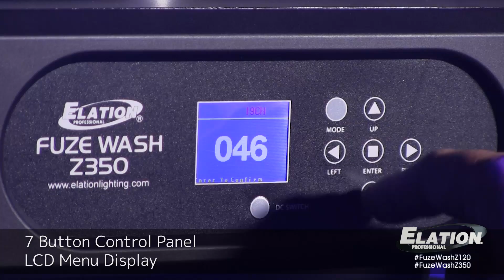Elation Professional - Fuze Wash Z120™ & Fuze Wash Z350™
The FUZE WASH Z120™ is a single source par moving head luminaire with a 120W Quad Color RGBW COB LED. Features 7° to 55° motorized zoom, pan and tilt, RGBW color mixing, electronic strobe and selectable dimming curve effects, DMX and RDM (remote device management) protocol support, DMX and power in/out connections, LCD menu display with 7 button control panel, multiple unit power linking, flicker-free operation for TV and FILM, and a multi-voltage universal auto-switching power supply (110-240v).

The FUZE WASH Z350™ is a single source par moving head luminaire featuring a 350W Quad Color RGBW COB LED, 12° to 53° motorized zoom, pan and tilt, RGBW color mixing, variable dimming curve, and strobe effects, DMX and RDM (remote device management) protocol support, DMX and power in/out connections, LCD menu display with 7 button control panel, multiple unit power linking, flicker-free operation for TV and FILM, and a multi-voltage universal auto-switching power supply (110-240v).